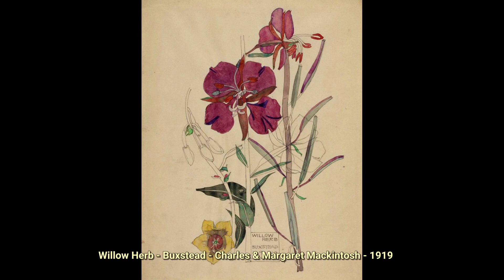Margaret Mackintosh (1864—1933). Find public domain images of Margaret Mackintosh (1864—1933) at ...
Scottish artist: watercolorist painter and interior decorator of the Art Nouveau period.